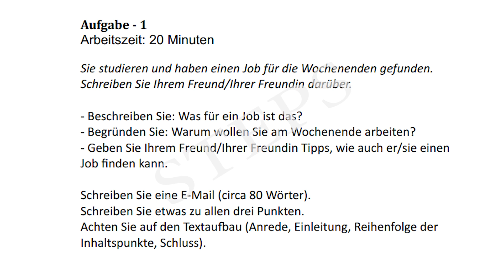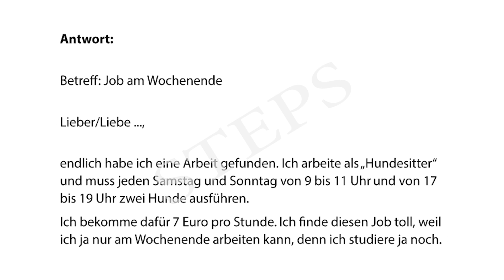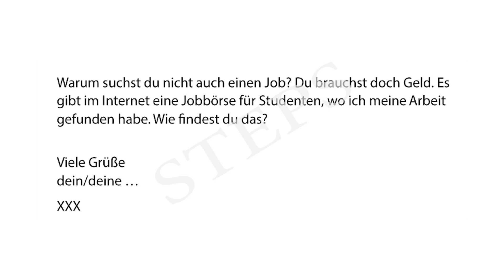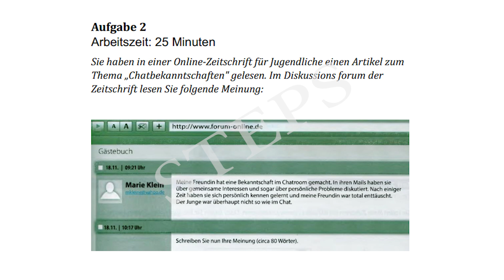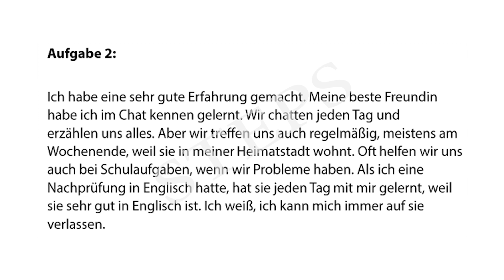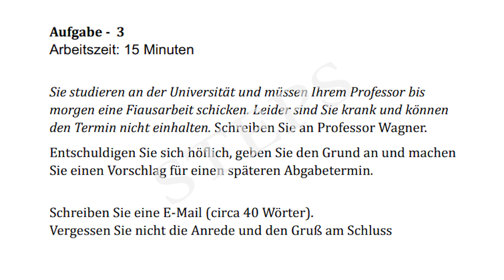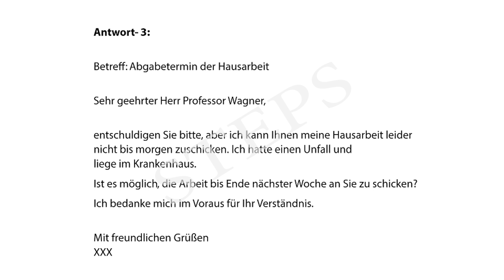Schreiben B1 I Alle teil 1,2 & 3 I 4 of 30 I #100% Common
Arbeit und Arbeitssuche thema
wortschatz zum thema arbeit und beruf
brief b1
online brief schreiben
пробный тест
telc prüfung
beispiel
wortschatz zum thema
brief schreiben b1
b1 prüfung schreiben
b1 prüfung goethe
brief schreiben
prüfung b1 brief schreiben
deutsch brief schreiben b1
b1 brief schreiben tipps
b1 prüfung test schreiben
dtz prüfung b1 brief schreiben
deutsch lernen b1
գերմաներենի դասընթացներ
brief b1
пробный тест
vorteile landleben
bio essen
b1 themen
armenisch lernen
armenisch wörterbuch
armenisch deutsch
գերմաներենի անվճար դասընթացներ
գերմաներենի հոլովները
bio essen топик
gemeinsam etwas planen b1 beispiel
goethe zertifikat b1 schreiben beispiel
Goethe-Zertifikat B1 Prüfung Sprechen Thema Ausbildung
leben auf dem Land oder in der Stadt vor- und Nachteile
b1 präsentation